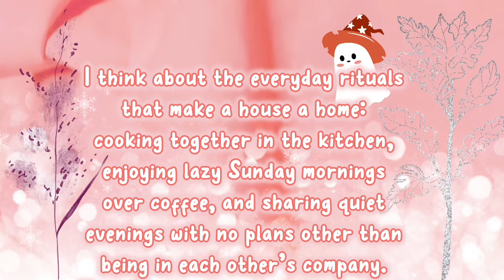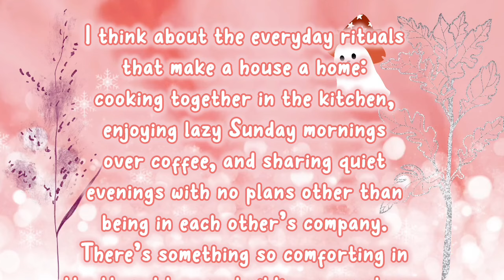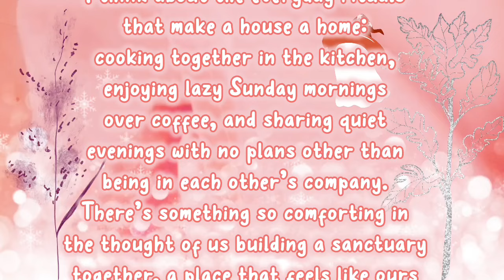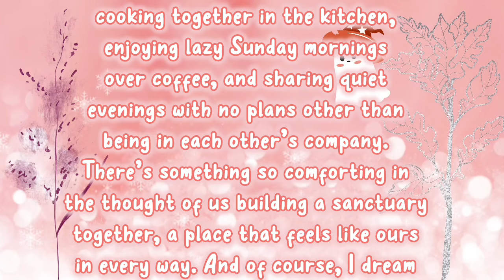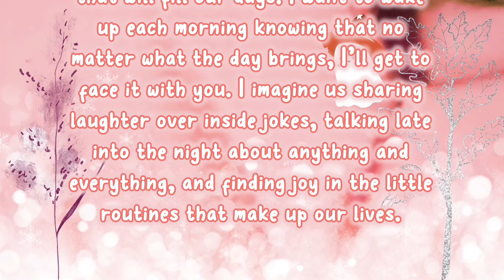Sheikh Hamdan | Dubai king | Fazza prince | UAE | Faz3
Note
Sheikh Hamdan and Royal family are public domain